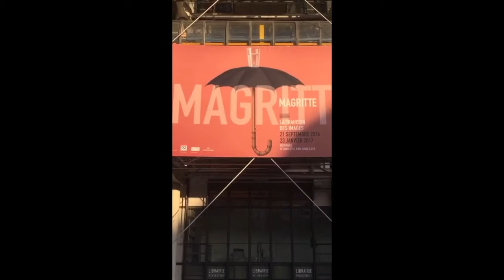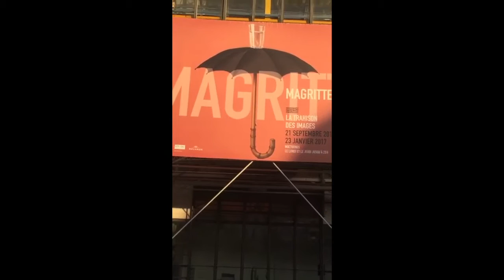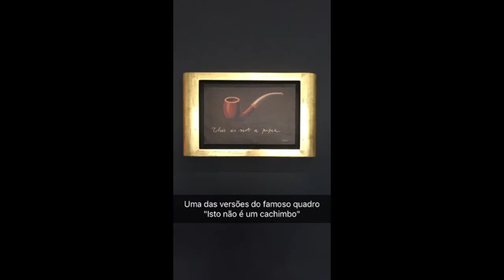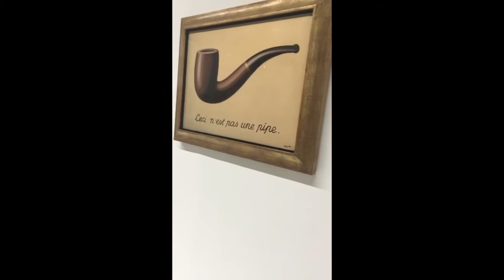Visita Guiada #12 - Magritte e a filosofia no Pompidou | Isabel Junqueira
Visitei a exposição "Magritte. La trahison des images", cujo foco é a relação do pintor belga com a filosofia (até 23 de janeiro 2017). Centre Pompidou, até 23 de janeiro.